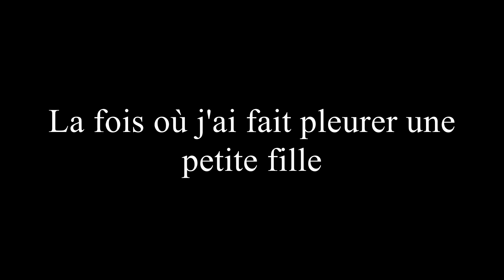Mes 3 plus grosses GAFFES en STUDIO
On dit souvent qu'on apprend par nos erreurs, alors cette semaine, je vous raconte 3 de mes gaffes très formatrices! ;)